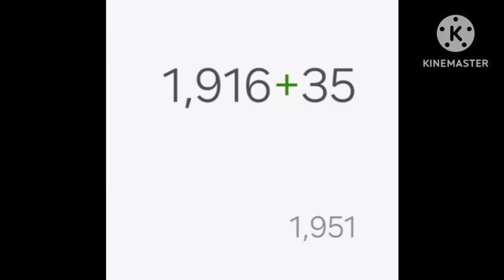10 September 2024